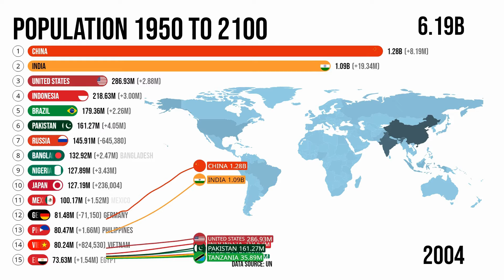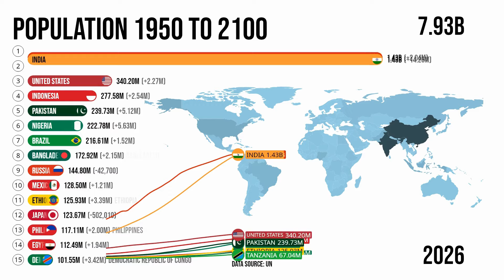Top 15 Countries By Population 1950 to 2100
According to the United Nations' medium variant projection, which assumes a gradual decline in fertility rates, the world population is estimated to reach around 9.7 billion by 2050 and stabilize around 10 to 11 billion by the end of the century. This projection indicates that the world population will not double within the foreseeable future.

Top 15 countries by Population:
🇮🇳 INDIA: 1,816,185,900
🇨🇳 CHINA: 1,410,876,400
🇳🇬 NIGERIA: 406,261,500
🇺🇸 UNITED STATES: 404,567,900
🇵🇰 PAKISTAN: 399,711,200
🇮🇩 INDONESIA: 345,237,860
🇧🇷 BRAZIL: 250,524,430
🇪🇹 ETHIOPIA: 232,626,780
🇨🇩 DEMOCRATIC REPUBLIC OF CONGO: 232,129,600
🇧🇩 BANGLADESH: 223,478,050
🇪🇬 EGYPT: 174,456,780
🇵🇭 PHILIPPINES: 171,787,600
🇲🇽 MEXICO: 157,071,540
🇷🇺 RUSSIA: 143,559,380
🇹🇿 TANZANIA: 140,648,030